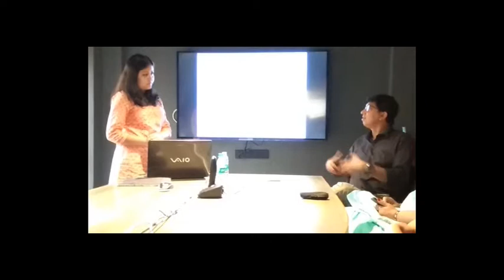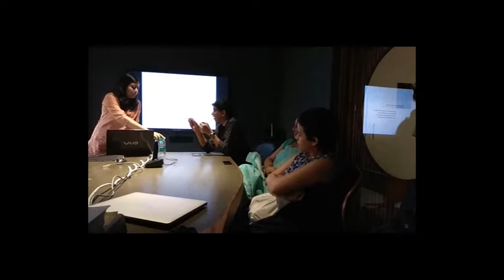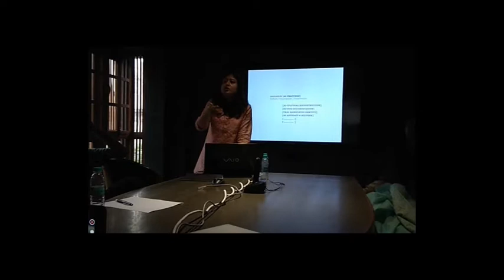Samagam 7: Practice through Research - Culture, Communities, Conservation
A discussion with Kamalika Bose and peers